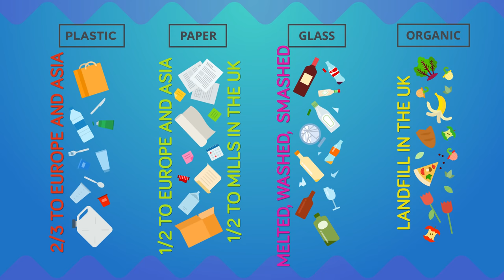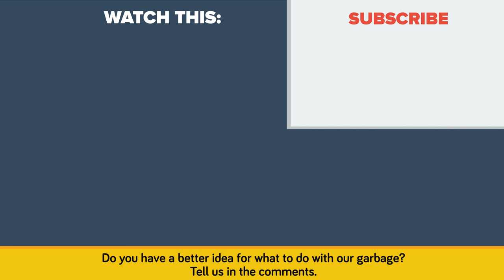Where Does All Your Trash Actually Go?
The amount of garbage collected everyday from every single person in the world is staggering. We've heard of trash island, which sounds horrible, but where does all our trash really go? In today's video we find out what really happens to all our trash.